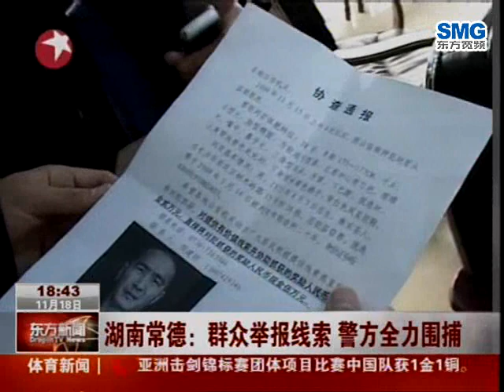湖南常德：德山监狱重刑犯翻墙脱逃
20091118东方新闻-湖南常德：德山监狱重刑犯翻墙脱逃